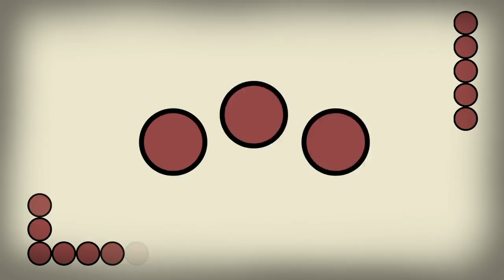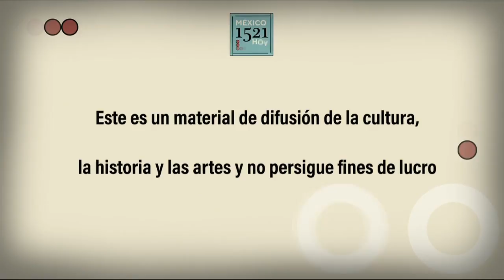México 1521 Hoy. Delmar Penka